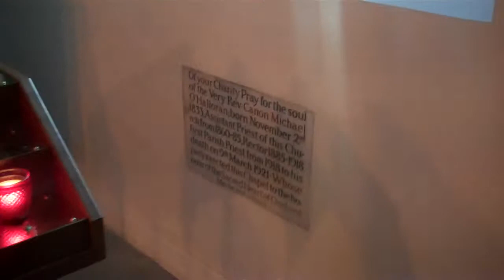Our Ladye Star of the Sea pt 2 of 3